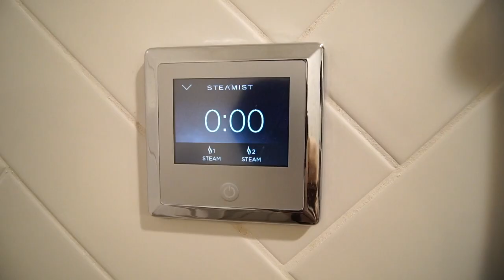Custom Home Building in Burr Ridge by SG Home Builders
This is a one of a kind custom built home in Burr Ridge.  We completed this home on a private lot and decked out the inside.  The home had it all including a customized kitchen layout with a double sided fireplace that opened up into the family room space.  The family room was complete was vaulted ceilings and beam detail work on the ceiling to set up for a one of a kind look and feel.  The owners decided to complete the fireplace with wainscoting up to the entire second level.  It was a fantastic way to pull together all of the custom features of a custom home, and not end up looking like a cookie cutter home.  This home also featured a master bathroom suite with vaulted ceilings and a steam shower with herringbone tile installation.  Check out how you can build a custom home with SG Home Builders by visiting SGHomeBuilders.com or calling 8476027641.